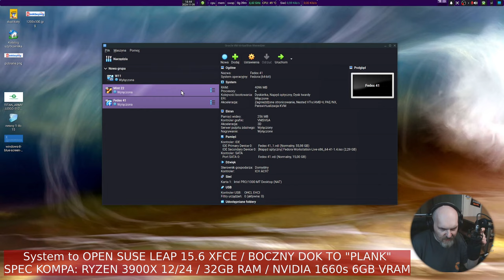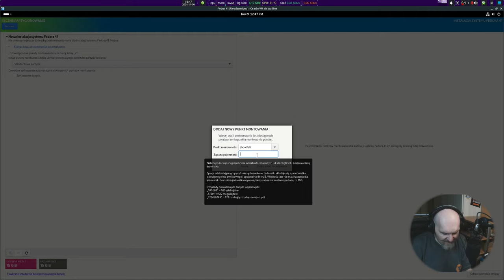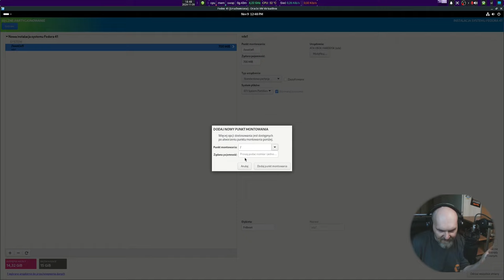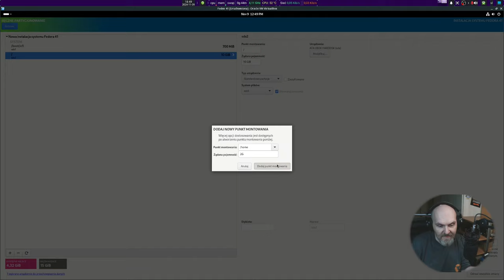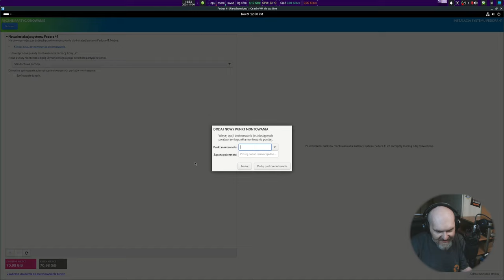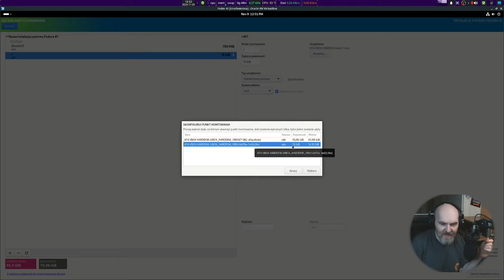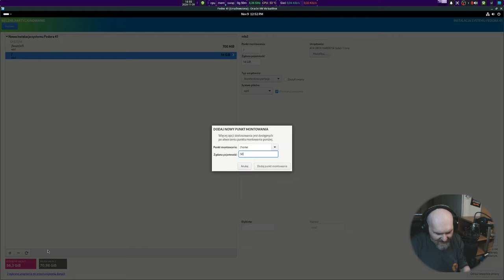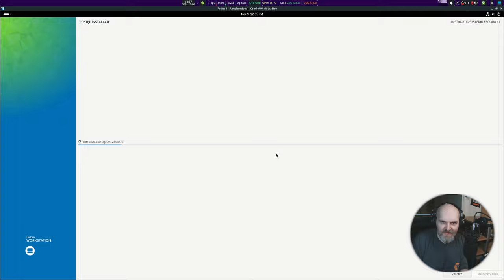Zaawansowany podział partycji HDD / SSD - Instalacja Linuxa Fedora 41 workstation - Świat Linuksa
Dziś krótki poradnik , głównie dla jednego z widzów który miał problemy z ogarnięciem manualnej instalacji Fedorki 41 i podziału na partycje. Także w przypadku 2 osobnych dysków.
Użyty system: Fedora 41 Workstation na VirtualBox - Host: OpenSuse Leap 15.6

00:00 Wstępniak od ojca prowadzącego i czego używam aktualnie
01:14 Część pierwsza - instalacja na 1 dysku
05:52 Ustawianie partycji w przypadku wielu dysków w komputerze